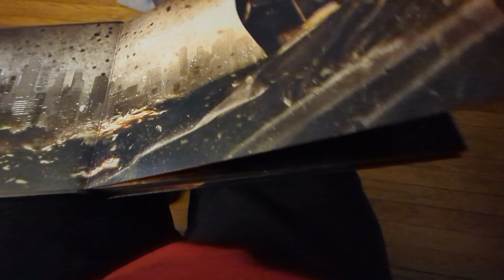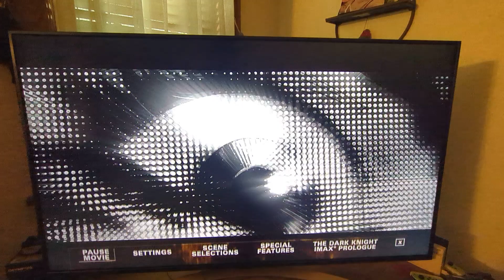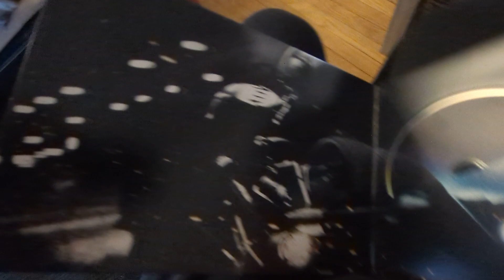dark Knight trilogy feature comparison from 4K disc and regular trilogy Blu-ray and limited edition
I understand that the feature disc has to be separated on the 4K trilogy since the features probably will not fit on just a single disc compared to the regular Blu-ray where the movie feature film and the feature can fit in one single disc. I think they also combined it on the Batman begins not 4k disk because that was a small sized film being that there were no IMAX footage involved and so it took up less space.

4k (feature disk for batman begins)

prologue
behind story
footage
trailer

white box/album- movi+ feature combo single disk - feature section of bb
prologue
footage - refelctions / digital / stunts
behind story - (has stills and confidential)
trailer

white box trilogy feature separate disk
fire rise / creation + impact
nolan/donner convo
imax seq for dk and dkr

lenticular - movie + feature combo (limited edition)  - feature section of bb
same as white box